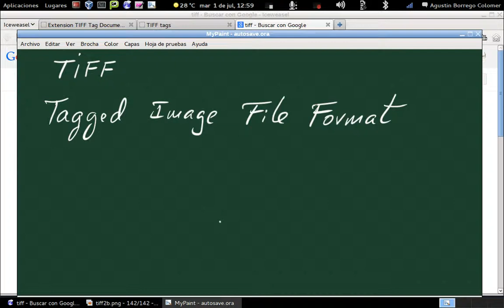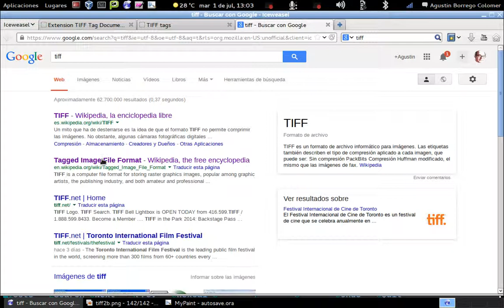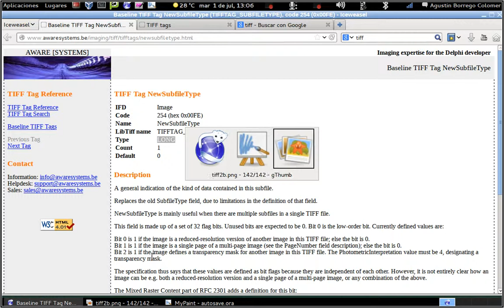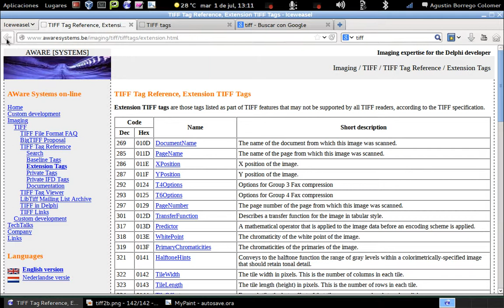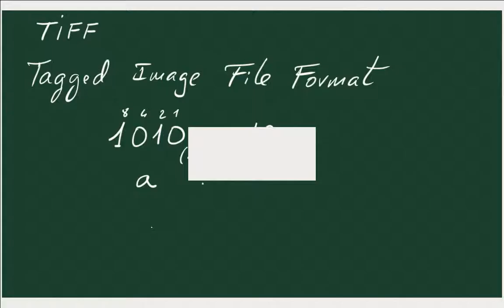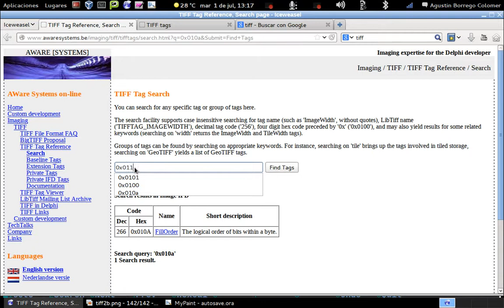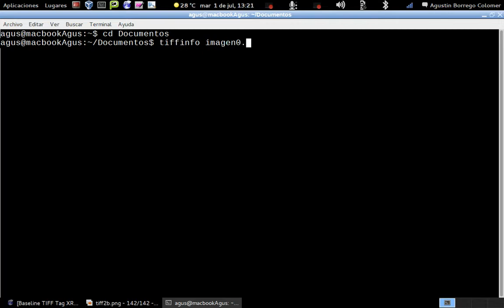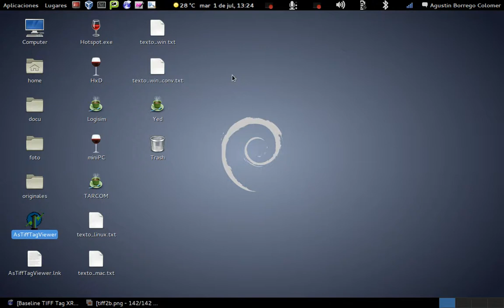Tema Ig - Representación de imágenes en ordenador - etiquetas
Segunda parte dedicada a como almacena una imagen el ordenador utilizando el formato tiff.
Analizamos algunas de las etiquetas encontradas en el fichero tiff y damos las páginas web para poder consultar las restantes.
Acabamos el video con dos utilidades, una para Linux y otra para Windows para extraer esa información del fichero tiff.